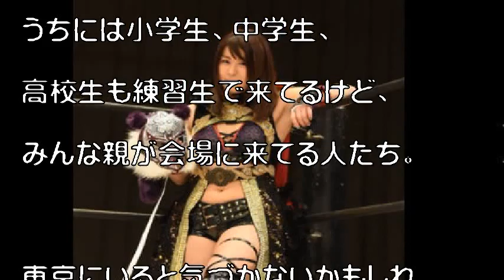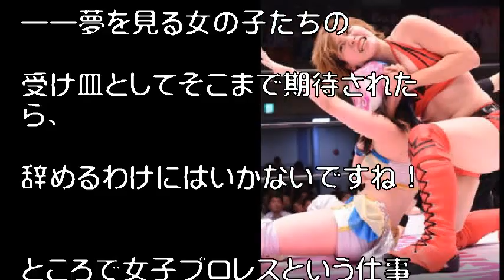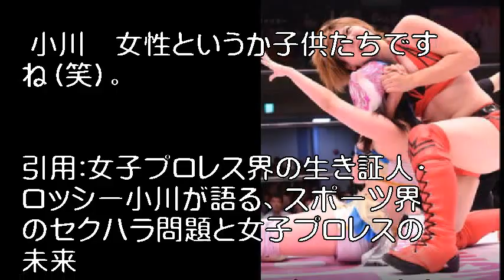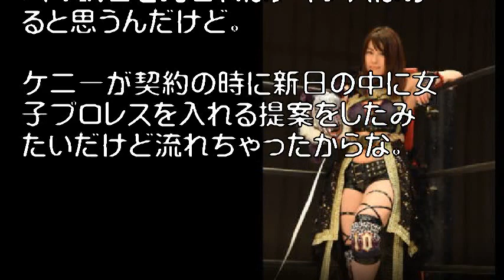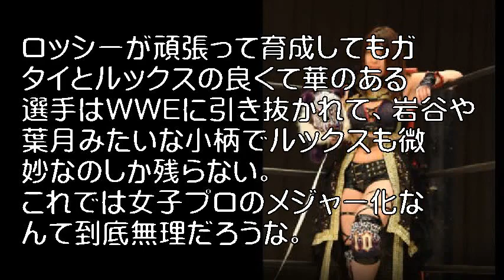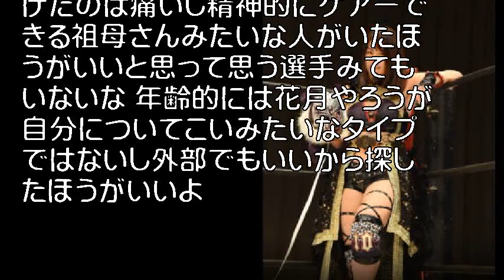女子プロレス界の生き証人・ロッシー小川が語る、スポーツ界のセクハラ問題と女子プロレスの未来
昨年、スターダムを退団し、現在はＷＷＥＮＸＴのリングに上がる、女子プロレス界の至宝・紫雷イオ

１９７８年に広報として全日本女子プロレス（全女）に入社してから、現在のスターダム代表取締役まで、４２年間、ずっと女子プロレス界に身を置き続けているロッシー小川氏。

今年、自伝『【実録】昭和・平成女子プロレス秘史』を上梓した彼へのインタビュー後編は、「女子プロレスの過去・現在」を語った前編に続き、「未来」へと話は及ぶ――。

引用:女子プロレス界の生き証人・ロッシー小川が語る、スポーツ界のセクハラ問題と女子プロレスの未来

引用元tako2
わらかん
Yohooニュース
NewSphere
音楽、画像